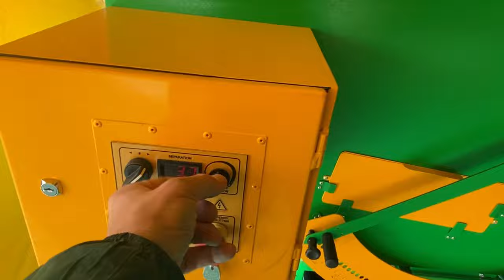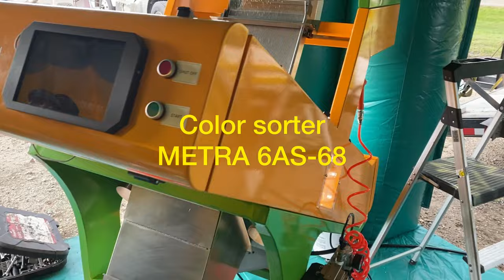Grain cleaner METRA GPC400, ADS200-CDC, and Color sorter METRA 6AS-68 cleaning and sorting sorghum.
Do you want to buy a grain cleaning machine? Graincleaner.com offers a large variety of grain cleaning machines of its own production and development at affordable prices. Working with us, you get high-quality equipment on the most favorable terms.

Metra aerodynamic grain cleaners have brought the quality of postharvest handling to a new level, thanks to the design features of the machines. In addition to the fact that the grain is not injured during air separation, it is very precisely calibrated. Grain germination after preparation by Metra separators is about 98 percent.